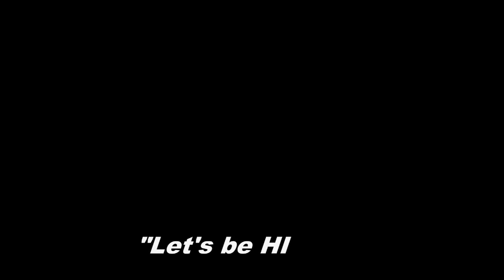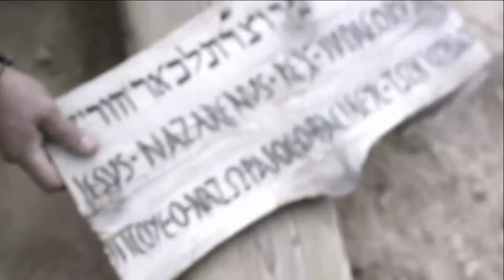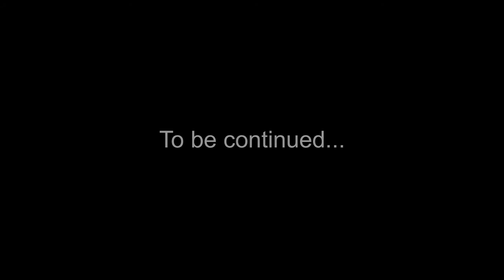Part 6_Through Him...With Him...In Him... (English)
Through Him With Him In Him
A voyage through Holy Mass with your Guardian Angel - about the Holy Eucharistic celebration - A sight & sound show by Jesus Youth, Dubai

With the blessings of His Excellency Bishop Paul Hinder Vicar Apostolic of the Apostolic Vicariate of Southern Arabia and with the paternal support of Dubai Parish Priest Very Rev. Fr. Lennie Connuly OFM Cap, Jesus Youth Dubai presented a unique Theatre Performance “Through Him With Him In Him” based on the theme -The Eucharist- The Source and Summit of Christian life.

This innovative, contemporary and engaging stage show was performed on a specially constructed stage in the premises of St. Mary’s Catholic Church Dubai on 10th and 11th December 2015. The stage show featured drama, songs, choreographies, videos and narration bringing the experience of the Eucharist made alive. The objective of the show is to deepen our faith in the sacrificial love of God as expressed in the sacrament of the Eucharist. Come, experience the miracle of the Eucharist and allow your selves to be enlightened, enlivened and encouraged by the presentation and transformed by the grace and power of the sacrament.

Powered by Holy Spirit

Special Thanks

Bishop Paul Hinder,OFM Cap., Apostolic Vicar of Southern Arabia

Rev. Fr. Lennie J.A. Connully, OFM Cap.,Parish Priest, St. Mary's Catholic Church, Dubai

Rev. Dr. Rajadas G.M.A. STD

Rev. Fr. Alex Vachaparambil OFM Cap.,

Rev. Fr. Robert Lasrado OFM Cap.,

Rev. Fr. Jean Laurent Marie, Community of Grace, Dubai

All priests in St. Mary's Catholic Church, Dubai

Comboni Missionary Sisters, Sisters of Saint Joseph Chambery & Catechetical Ministry, St. Mary's Catholic Church, Dubai

James Joseph, Liturgical coordinator, St. Mary's Catholic Church, Dubai

Malayalee Catholic Congregation, St. Mary's Catholic Church, Dubai

Parish Council, St. Mary's Catholic Church, Dubai

All Parishoners, St. Mary's Catholic Church, Dubai

Baby John Kalayanthani, Antony Pereira, Manoj Nellari,

Bejoy Cherian, Jecko George, Jojimon Chacko, Mathew Thomas, Ranil Kurian

All Benefactors

All Jesus Youths UAE

Media & Publicity : Antijoy Olattupurath, Bristow Parambi, MJ Thomas, Vivek Sunny

Translation : Roma Jomi, Ann Shoby, Francis Orumanayoor

Logo Animation : Flyfish Studio, Ernakulam

3D Animation : PrimeX Animation Studio, Kerala

Stage : Bonbon Dubai, Sijo Sunny & Shelton Thomas

Light & Sound : Almoe AV Rentals, Middle East

Camera : Truetek Media Middle East

Art : John Bosco, Naveen George, Sebastian Cheru, Christy Hogan

Make Up : Gokul

Sound Recording : Lenoy Manuel, Sharjah

Sound Mixing : Edison Ignatious Pereira`

Dubbing : Rev. Fr. Lennie J. A. Connully, OFM Cap., Rev. Fr. Jean Laurent Marie, Faez Roger, John Roger, Bibin Solomon, Nigel Alexander, Jomy Abraham, Nimmy Chacko, Bhavana Bosco, Roma Jomy, Annrose Kuriakose, Maria Jomy, Giby George, Joju T.Johny, Shoby Antony, Ajith George T., John Mathew, Shoji Antony, Biju K. Mathai, Suresh Dasan, Manju Stephen, Merin Thomas, Jincy Marlin, Phisoly Smijo

Stills : Thomas Marothikkal

Choreography : Michelle Floyed

Lyrics : Joffy Tharakan, Master Plan

Video Editing : Shoby Antony

Costumes : Fraizer Michael

Finance Coordination : Jofrin George

General Coordination : Suresh Dasan

Programme Coordination : Attan Mendez

Script : Joju Inchody

Concept & Direction : Shoby Antony